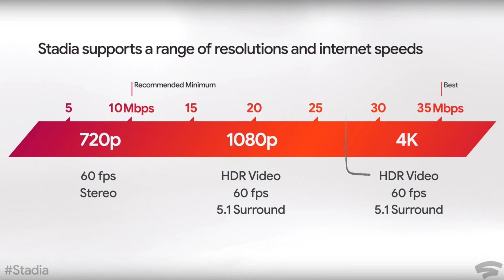Google Stadia & Controller: Everything You Need To Know! in Telugu | Sai Praveen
Here is what you need to know about Google Stadia in Telugu. Google announced Stadia Controller and it priced at $69. In this video you can know all about Google Stadia.